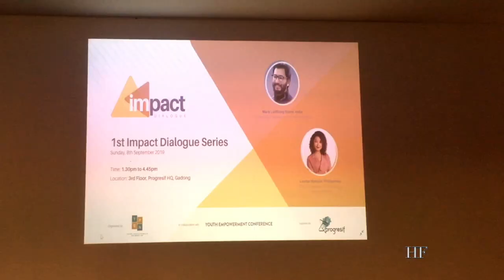Youth Empowerment Conference Day 2 | 8 September2019 , Brunei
Day 2 Conference, Morning session is held on various location. Afternoon Impact Dialog is hosted by Progresif, present for the dialog is Mark Stone and Louise Mabulo. Hope everyone enjoy the fun run and the dinner.

Airline Partner: Royal Brunei Airline
Official Hotel: The Centrepoint Hotel